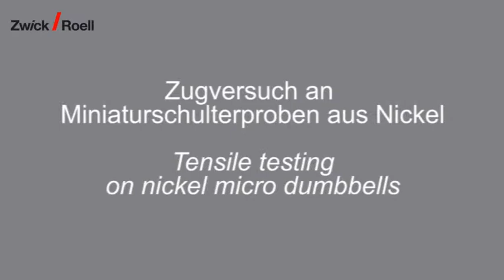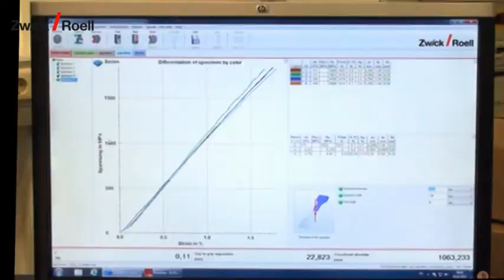Tensile testing on micro dumbbells - Zugversuch an Miniaturschulterproben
Tensile testing on nickel micro dumbbells - Zugversuch an Miniaturschulterproben aus Nickel